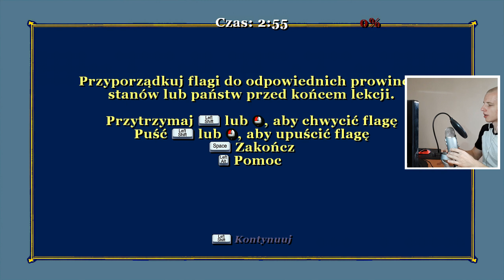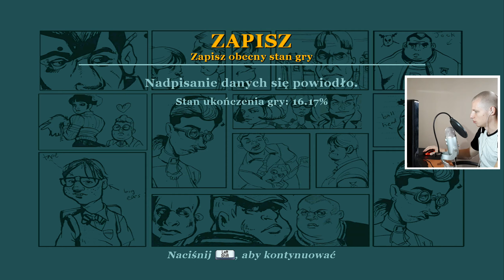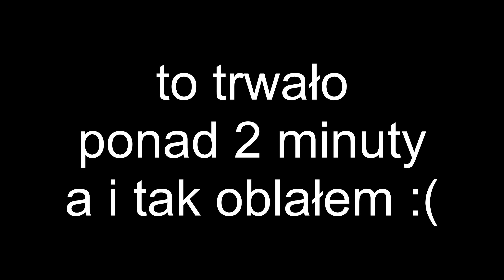JESTĘ WILKOŁAKĘ 🐺😲 - [BULLY #6]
Siema z tej strony Byqu i zapraszam Cię na nową serię z gry Bully czyli gry od studia Rockstar games (twórcy serii GTA). Gram na najwyższych ustawieniach w 4K, 60FPS.

Specyfikacja kompa?
CPU: I7-8700
GPU: GTX1060 6GB X GAMING
RAM: HyperX Fury Black, DDR4, 8GB (2x4GB), 2666MHz, CL15
MOBO: MSI Z370 SLI PLUS
SSD: IRDM 128GB
COOLER: SilentiumPC Fera 3 HE1224 v2
OBUDOWA: SilentiumPC Gladius M35T Pure Black